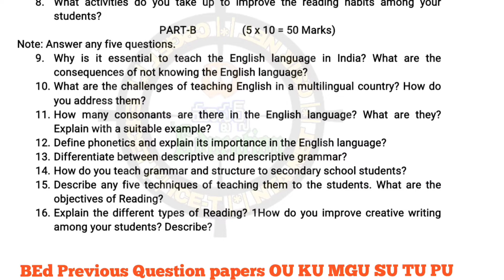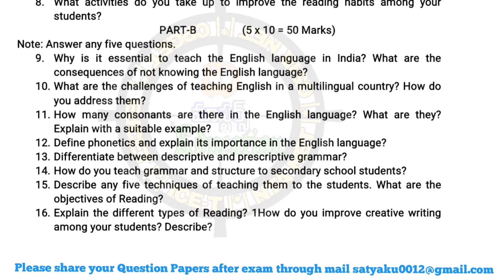Pedagogy of English BEd I Semester Question papers OU